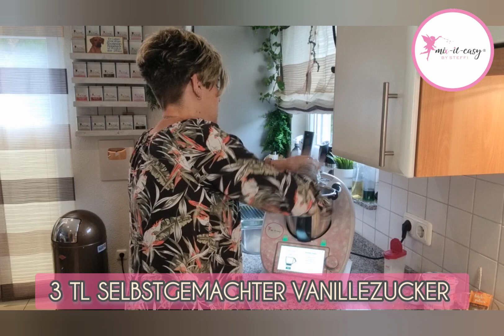💪 Einfach grandios sind diese JOGHURT WAFFELN 🧇 Thermomix TM6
Mein "Mix-it-easy by Steffi" Online Shop - rund um Zubehör für Thermomix® & Co.

Herzlich Willkommen bei mix-it-easy by Steffi®.

Ich bin im Waffeltest-Fieber 🤣 Heute sind es Waffeln mit Joghurt im Teig.
"Normale" Waffeln - hier auf meinem Kanal die Toni Tinte Waffeln - findet Ihr schon hier bei mir auf YouTube ... und seit letztens noch die tollen Quarkwaffeln von foodwithlove.  Beide Rezepte mega lecker, unterscheiden sich schon merklich von der Konsistenz; die Quarkwaffeln sind echt mega fluffig.
Jetzt wollte ich natürlich auch unbedingt Waffeln mit Joghurt testen 💪
Auch die schmecken echt klasse, sind von der Konsistenz her etwas weicher.

Folgende Zutaten benötigt Ihr für ca. 10 Herzchenwaffeln:
3 Eier
125 g weiche Butter
2 TL Vanillezucker,  selbstgemacht
1 Prise Salz
100 g Zucker
375 g Naturjoghurt oder Vanillejoghurt
200 g Weizenmehl
50 g Speisestärke
1 TL Backpulver

Zubereitung findet Ihr im Filmchen :-)

Viel Freude beim Nachbacken und Genießen.

LG Eure mix-it-easy® STEFFI ♥